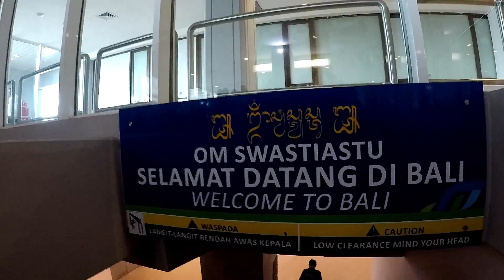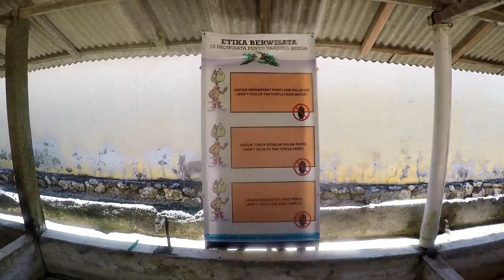Wisata Pulau Penyu di Tanjung Benoa Bali edisi Vlog Traveling SQ